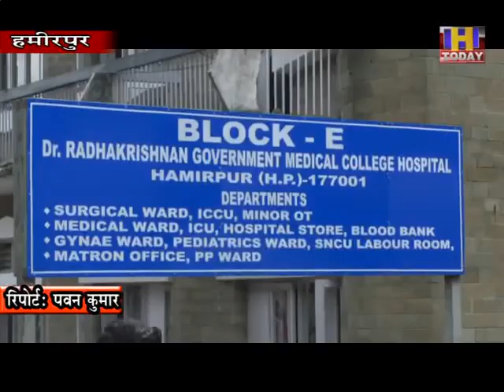21 oct 12 आॅनलाइन सुविधा न होने के कारण लोगों को करना पड रहा कई प्रकार की परेशानियों का सामना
राधाकृष्णन् मैडिकल काॅलेज हमीरपुर में कोरोना काल के दौरान पर्ची कटवाने के लिए आॅनलाइन सुविधा न होने के कारण लोगों को जहां कई प्रकार की परेशानियों का सामना करना पड रहा है वहीं महामारी के फैलने का खतरा भी सता रहा है। जिसको देखते हुए प्रशासन द्वारा प्रयास किया जा रहा है कि जल्द ही रोगियों को उनके ईलाज के लिए आॅनलाइन अप्वाइंटमेंट दी जाए और ज्यादा भीड ना हो इसके लिए रोगियों को अलग अलग समय पर अस्पताल बुलाया जाए।